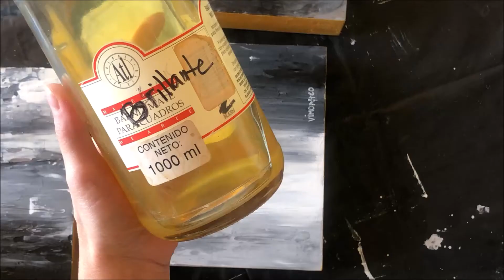V3 Como Pintar un Cuadro Moderno facil con Tecnica Espatulada How to paint easy Spatula technique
Es sin costo y seguiremos subiendo videos para ti.   : )

Algunos materiales que utilizo :
Lapiz oleo
Pinturas oleo
Acrilico dorado
Acrilico plateado
Paquete acrilicos y pinceles varios
Paquete acrilicos y Floetrol
Silicon 100%
Spray dorado
Sellador transparnte
Bote spray
Espatula grande plastica
Espatula metalica
Vasitos plasticos
Revolvedores de madera
Esmalte blanco
Esmalte negro
Brocha ancha